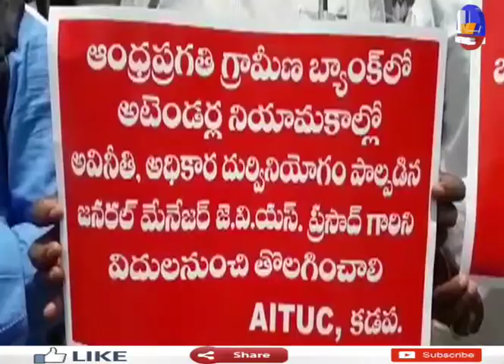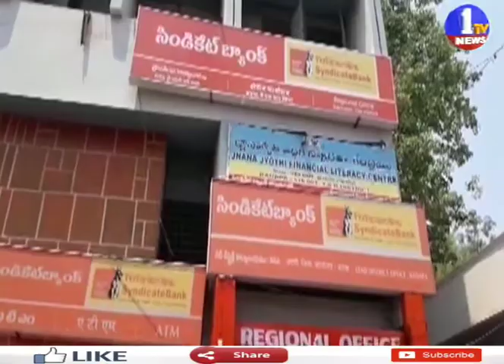కడప జిల్లా లీడ్ బ్యాంక్ ఎదుట ఏఐటీయూసీ యూనియన్ నాయకులు ధర్నా || 1TV News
1TV NEWS Telugu is A New Satellite News  Channel. It is located in Andhra Pradesh and Telangana states with 24 x 7 News Updates.